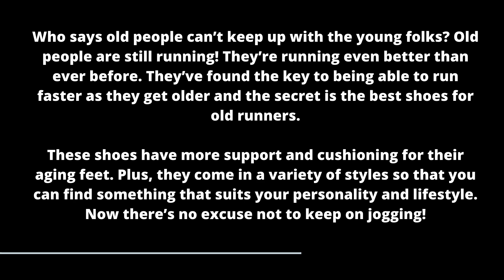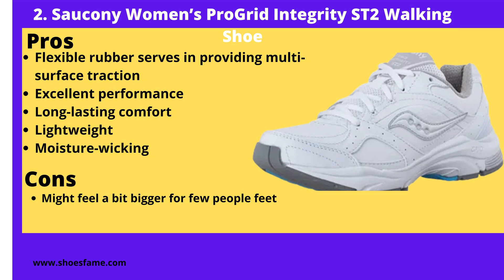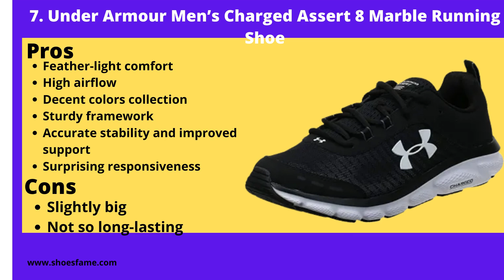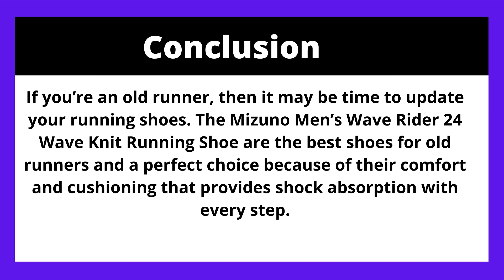12 Best Shoes For Old Runners – [Review & Guide]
in this i will show you The 12 Best Shoes For Old Runners in 2022.